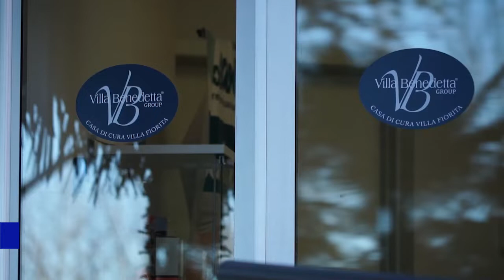PERUGIA: L’INNOVAZIONE DELLA CHIRURGIA ROBOTICANELLE PATOLOGIE DI GINOCCHIO E ANCA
Presentata dal professor Giuliano Cerulli a Villa Fiorita un’innovativa tecnica di intervento protesico ad entrambe le ginocchia. Fra i primi pazienti l’ex difensore della Juve Sergio Brio